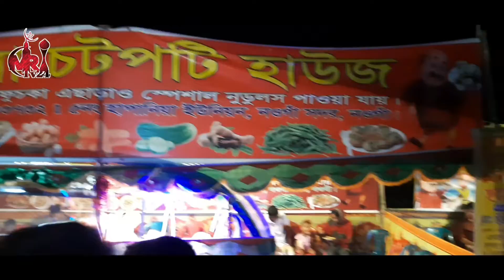abdul khalek soriotpuri waz 2022 | আব্দুল খালেক শরিয়তপুরী | MR Tv24 |Noagaon waz |new waz 2022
আলোচনা করেছেন মাওলানা মোঃ আব্দুল খালেক শরিয়তপুরী।
স্থানঃ জামিয়া ময়দান পাকারমাথা,জয়পুরহাট  ।

 আপনার মাহফিলের ভিডিও করতে ফোন দিন ০১৭৫৫-২২২০৯৩

Others keyword
abdul khalek soriotpuri
bangla waz
আব্দুল খালেক শরিয়তপুরী
Kaleker waz
MR Tv24
bangla waz mahfil
abdul khalek soriotpuri waz 2022
Abdul khalek soriotpuri 2022
লক্ষীপুর বর্ষাইল নওগাঁ
abdul khalek soriotpuri new waz 2022
abdul khalek soriotpuri azan
maulana abdul khalek soriotpuri
শরিয়তপুরী ওয়াজ
Noagaon waz